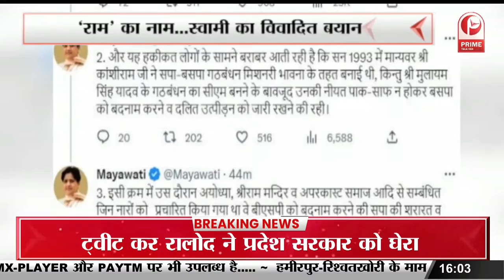Ramcharitmanas Controversy: ‘राम’ का नाम...स्वामी का विवादित बयान || Prime Tv